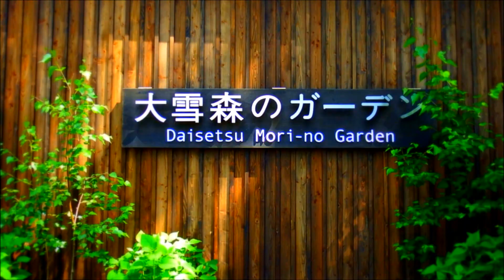北海道ガーデン 【大雪森のガーデン2016.6.29】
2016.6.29。 澄み切った青空の中、自然の樹木を取り込んだ【大雪森のガーデン】を訪れる。大雪山連峰を望む丘陵地の森の中にあり、北海道らしさを存分に味わえるガーデンです。